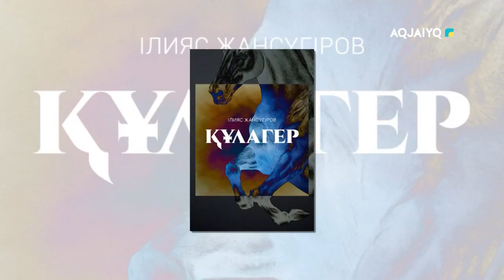Мәртебелі тіл (17.01.2024)